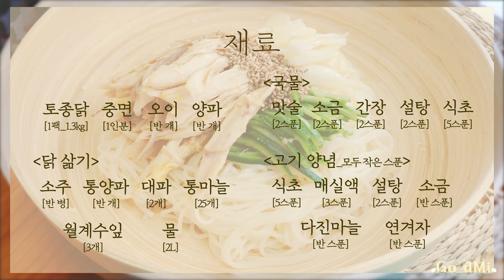200814 말복왔닭! 새콤시원 초계국수🍜 먹는닭! / Chogye Guksu🍜!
안녕하세요- 홍사미에요^^
오늘은 초계국수🍜

[재료]

▪토종닭_1.3kg, 중면_1인분, 양파_1/2개, 오이_1/2개

▪닭삶기
  소주_반 병, 통양파_1개, 월계수잎_3개, 대파_2개, 마늘_25개, 물_2L

▪국물
  맛술_2스푼, 소금_2스푼, 간장_2스푼, 설탕_2스푼, 식초_5스푼

▪닭고기 양념
  간마늘_작은 반 스푼, 소금_작은 반 스푼, 연겨자_작은 반 스푼[개인취향에 따라 자유로움], 설탕_작은 2스푼, 매실액_작은 3스푼, 식초_작은 5스푼

[레시피]
1. 고명으로 올릴 오이 1/2개와 양파 1/2개를 채썬다.
2. 압력솥에 닭과 소주 반 병을 넣고 닭이 잠길 만큼 물을 부어준다. 센 불에서 25분간 삶아준다.
3. 닭만 건져 껍질을 벗겨 냄비에 넣고, 통양파 1개, 대파 2개, 월계수잎 3개, 마늘 25개, 물 2L를 넣어주고 센 불에서 40분간 삶아준다.
4. 40분 후, 야채는 건져서 버리고 닭은 건져 놓는다. 국물은 키친타올을 깔아놓은 체에 걸러 기름기를 제거한다.
5. 기름기를 제거한 국물을 냄비에 부어주고 맛술 2스푼, 소금 2스푼, 간장 2스푼, 설탕 2스푼, 식초 5스푼을 넣고 센 불에서 5분간 끓여준다.
🌟 끓인 국물은 식힌 후, 냉동 혹은 냉장실에 넣어둡니다!
6. 건져 놓은 닭의 살을 발라준다.
7. 끓는 물에 중면을 넣고 센 불에서 5분간 삶아준 후, 찬물에 씻어준다.
🌟 국물이 차가운 요리이기 때문에 소면을 쓰면 면이 빨리 굳어질 수 있어 중면을 사용했습니다.🤓!
8. 발라 놓은 닭고기에 고명으로 썰아 놓았던 오이와 양파를 넣고! 간마늘 작은 반 스푼, 소금 작은 반 스푼, 연겨자 작은 반 스푼[_연겨자양은 개인의 취향에 따라 조절합니다!], 설탕 작은 2스푼, 매실액 작은 3스푼, 식초 작은 5스푼을 넣어 버무려 줍니다.
9. 그릇에 삶은 면과 양념을 한 고기와 고명을 얹고 차가운 국물을 부어 담백하고 새콤한 초계국수를 시원하게 먹습니다! 말복도 극뽁-🎉

Hi! It's me, Hongsami! :D
The menu of today is Chogye Guksu🍜

[Ingredients]

▪a Korean native chicken_1.3kg,  one serving of thin noodle,  1/2 of onion,  1/2 of cucumber

▪for simmering the chicken
  180ml of soju (or the spirits),  a whole onion,  3 dried bay leaves,  2 green onions,  25 garlics,  2L of water

▪Broth (1T = a table spoon, 1t = a tea spoon)
  2T of cooking wine,  2T of salt,  2T of soy sauce,  2T of sugar,  5T of vinegar

▪for seasoning the simmered chicken (1T = a table spoon, 1t = a tea spoon)
  1/2t of minced garlic,  1/2t of salt,  1/2t of mustard paste (or free to your taste),  2t of sugar,  3t of plum extract,  5t of vinegar

[Recipe]
1. Chop up the cucumber and onion to garnish.
2. Put the chicken and soju to the pressure cooker. And add some water till the chicken under water. And simmer for 25 minutes over high heat.
3. Scoop the chicken out and remove the skin. And add to a pot. And add an onion, green onions, bay leaves, garlics, and water. And boil for 40 minutes over high heat.
4. Remove from the heat and throw out the vegetables. Scoop the chicken and drain the broth on paper towel and strainer to remove the fat.
5. Put the broth to a clean pot and add cooking wine, salt, soy sauce, sugar and vinegar. And boil for 5 minutes over high heat.
🌟 After you boil it, cool down the broth and keep it in the fridge!
6. Debone and take just the flesh of chicken.
7. Add one serving of thin noodles to the boiling water. And boil it for 5 minutes over high heat. Remove from the heat and wash with cold water.
8. Add chopped cucumber and onion to the chicken meat. And add minced garlics, salt, mustard paste, sugar, plum extract and vinegar. And mix them well.
9. Put the cooked noodles and seasoned chicken meat to a bowl. And add some cool broth. Yeah!! It's done! Let's overcome the heat with this cool tasty Chogye Guksu-🎉